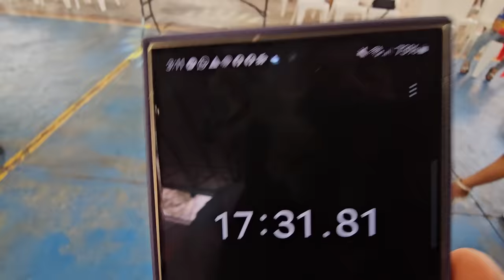EL MILLONARIO HA SALIDO EXPERTO, a pesar de eso el 2° equipo no logra cruzar sus cartas